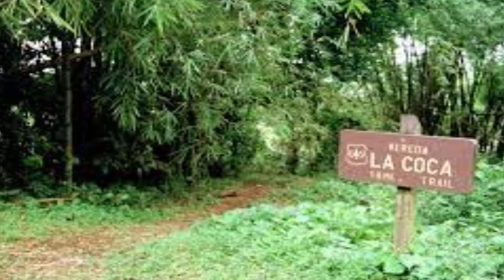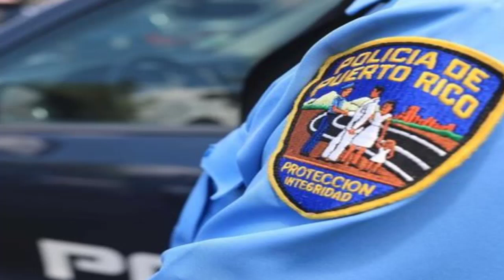De Ultimo Minuto!!! Menor turista pierde la vida en la Reserva Forestal El Yunque